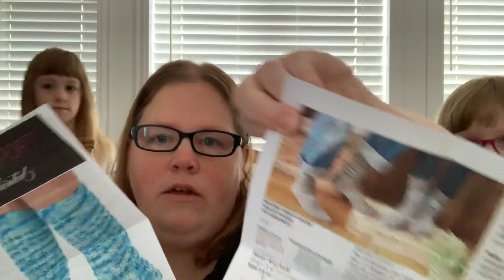Winner of the wool queen giveaway